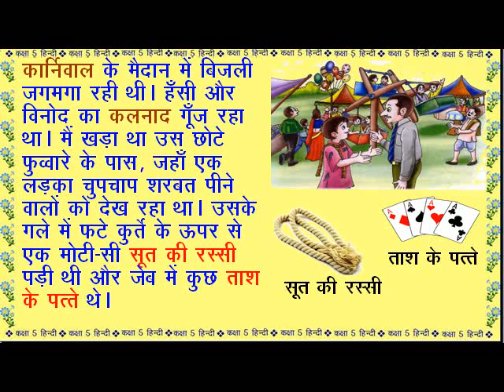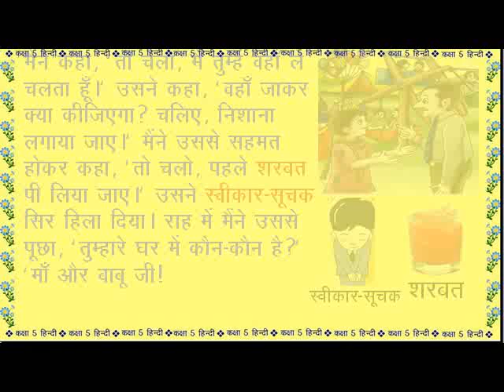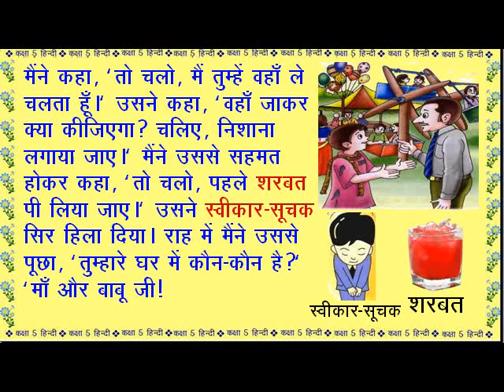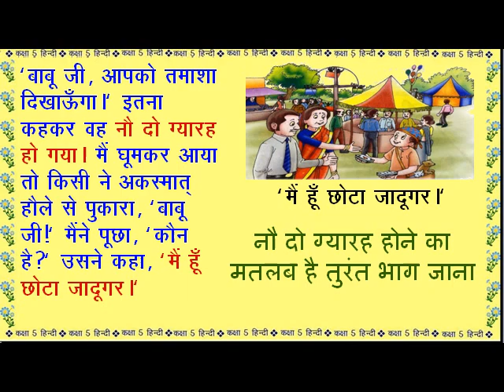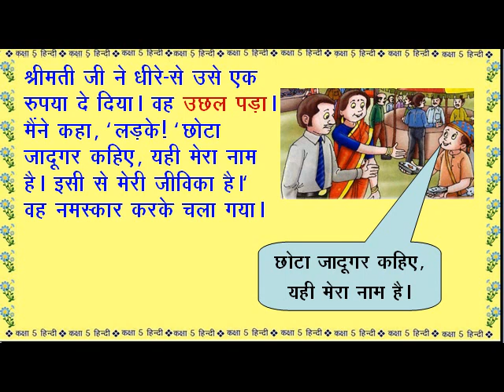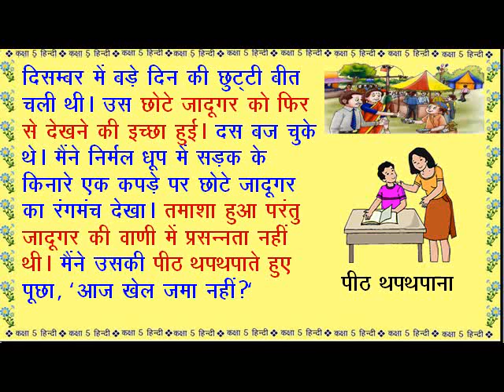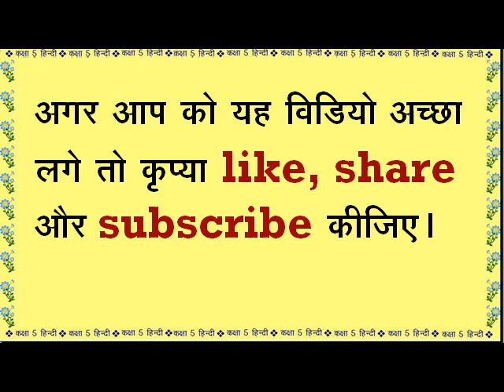Class 5 Hindi Term 1 L.No.2 छोटा जादूगर Online Guide for Parents and Teachers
Lesson of Class 5 Hindi L.No. 2 Chhota Jadugar for Teachers/Parents to guide their children. The link for question answers wil be soon posted in the description box.